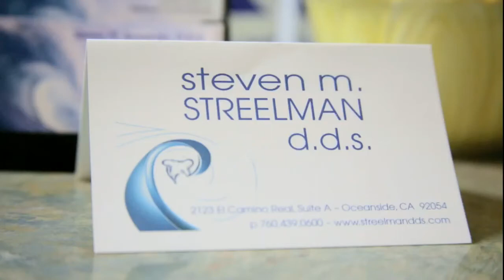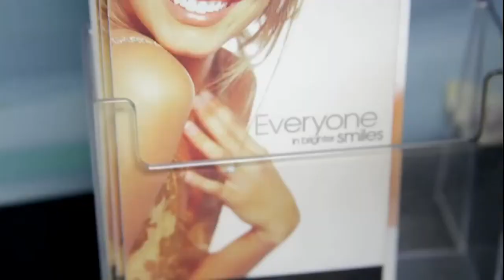Steven Streelman, DDS Video - Oceanside, CA United States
Steven Streelman, DDS - Oceanside, CA United States.  We are a general dental office located in Oceanside.  We treat all family members and our services include, implants, veneers, all cosmetic dental procedures, bonding, whitening, bridges, crowns, dentures, root canals, smile reconstruction and much more.  All staff members focus on the patient and treat you like family.  We love to see you smile!